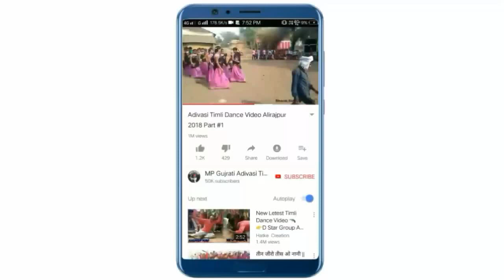Mari Janudi Ne Prem No Rog Lagyo Re - Ishwar Bhil | New Mp Adivasi Dj Timli Song 2018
Mari Janudi Ne Prem No Rog Lagyo Re New Latest MP Adivasi Dj Timli Song 2018

Singer : Ishwar Bhil

Recording : Bhole Digital Studio Palsud MP

Thanks